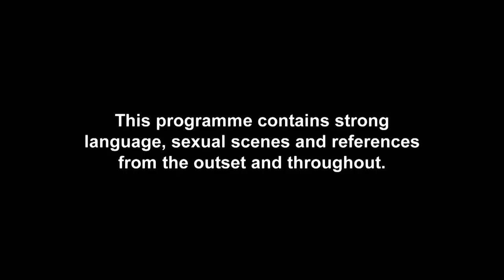Radgies Go Pure Crackers In The Most Akka Food Fight Ever | Geordie Shore 1610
Our family go pure radge after Chloe and Sam confess their actual love for each other!